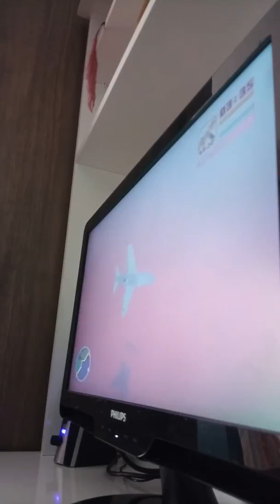GTA San Andreas'ta Jet uçurmak ve